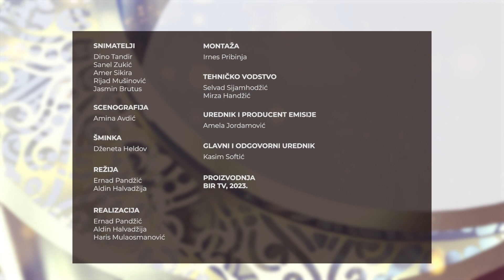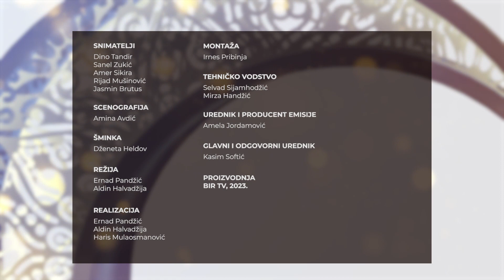PORUKA VJERE, PORUKA DOBRA - Korisnost – odlika vjernika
Najbolji čovjek je onaj koji svojim životom, iskustvom, znanjem, pozicijom, ugledom i svim drugim kapacitetima najviše koristi ljudima oko sebe.
Večeras razgovaramo o temi:  Korisnost, odlika vjernika, koliko društvo ima koristi od nas, a naši gosti su: prof. dr. Zuhdija Hasanović, prof. dr. Muharem Adilović, dr. Ahmed Purdić.

Emisiju vodi: Belma Bešlić
 - REUPLOAD ZABRANJEN –
Pratite: